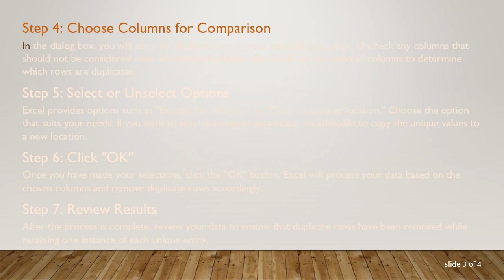How to Remove Duplicate Rows in Excel and Keep One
Summary: Learn how to efficiently eliminate duplicate rows in Excel while retaining one instance of each unique entry. Follow these steps to organize your data effectively.

Removing Duplicate Rows in Excel

Duplicate rows in Excel can clutter your data and make it challenging to analyze information accurately. Whether you are working with a large dataset or a small one, cleaning up duplicates is essential for maintaining data integrity. In this guide, we will walk you through the steps to remove duplicate rows while ensuring that one instance of each unique entry is retained.

Step 1: Open Your Excel Spreadsheet

Begin by opening the Excel spreadsheet containing the data with duplicate rows that you want to eliminate.

Step 2: Select the Data Range

Click and drag to select the range of data where you want to remove duplicates. This can be a single column or multiple columns.

Step 3: Open the Remove Duplicates Dialog Box

Navigate to the "Data" tab on the Excel ribbon and find the "Remove Duplicates" option. Click on it to open the "Remove Duplicates" dialog box.

Step 4: Choose Columns for Comparison

In the dialog box, you will see a list of all columns in your selected data range. Uncheck any columns that should not be considered when identifying duplicates. Excel will use the selected columns to determine which rows are duplicates.

Step 5: Select or Unselect Options

Excel provides options such as "Expand the selection" or "Copy to another location." Choose the option that suits your needs. If you want to keep the original data intact, it's advisable to copy the unique values to a new location.

Once you have made your selections, click the "OK" button. Excel will process your data based on the chosen columns and remove duplicate rows accordingly.

Step 7: Review Results

After the process is complete, review your data to ensure that duplicate rows have been removed while retaining one instance of each unique entry.

Conclusion

Cleaning up duplicate rows in Excel is a crucial step in data management. By following these simple steps, you can efficiently organize your data and ensure that only unique entries are preserved. This not only improves the accuracy of your analyses but also makes your Excel spreadsheet more organized and easier to work with.